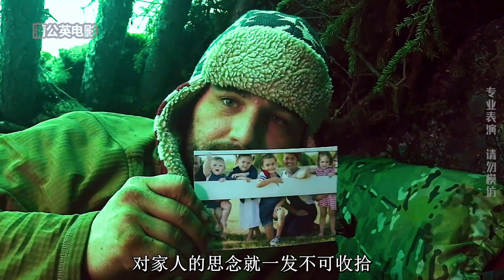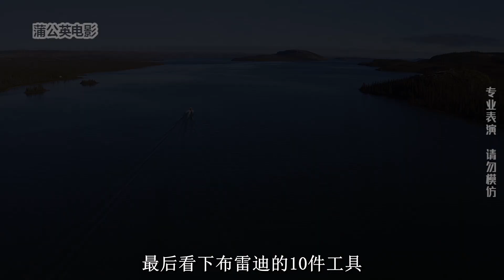10人荒野求生，前有乔丹喜提驼鹿，今有巴里设陷阱捕熊，纪录片